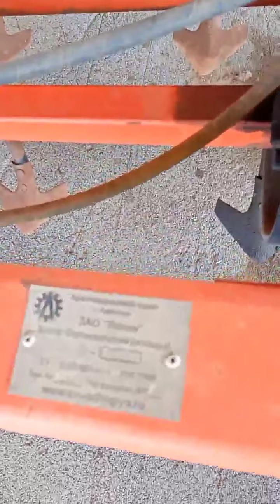Культиватор КС-12 экспресс-обзор от Сергея Апенова